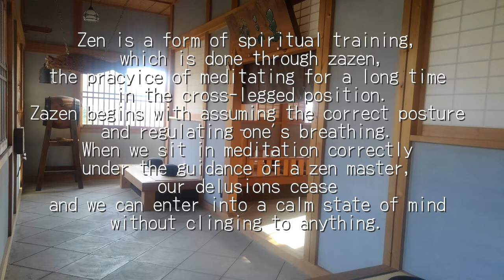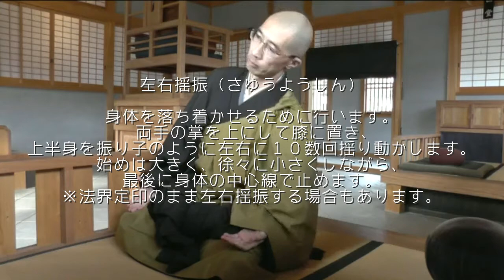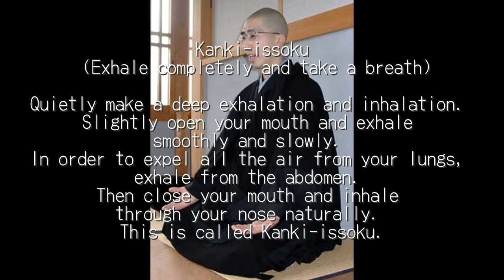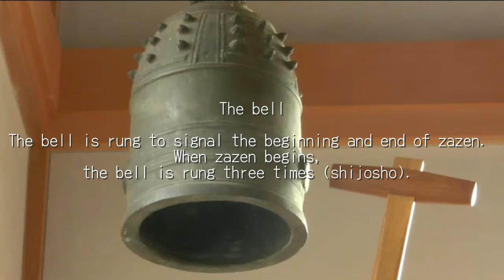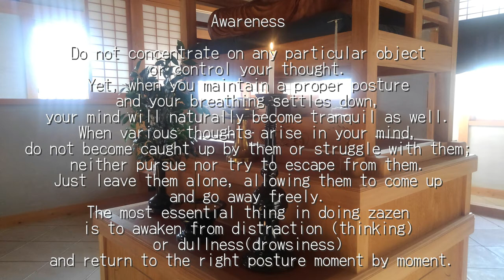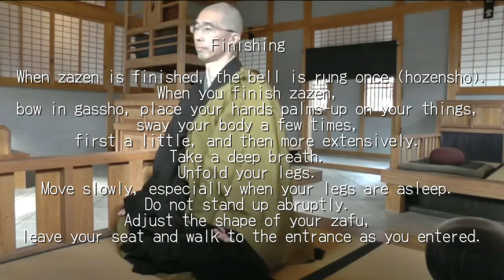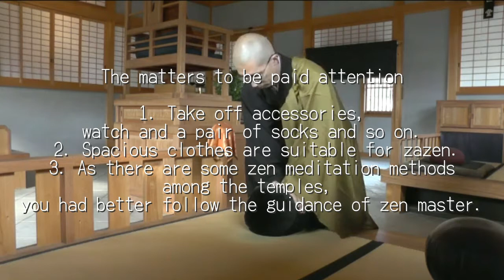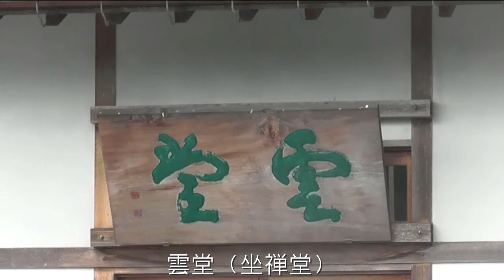坐禅 Zazen（坐禅堂編）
坐禅についての作法の動画です。